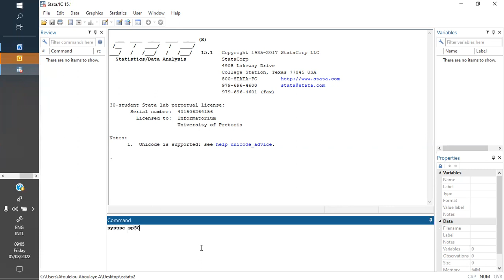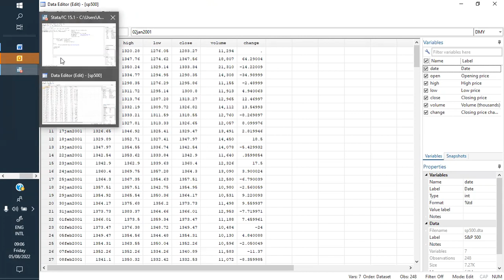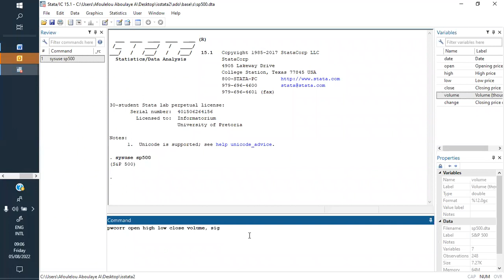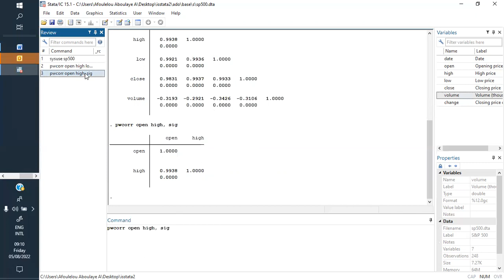STATA, test de Pearson correlation pour multicolinearite avec STATA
Comment faire le test de Pearson correlation  pour multicolinearite dans STATA